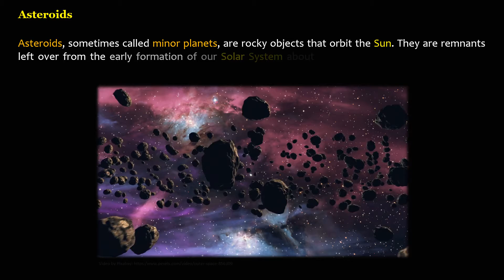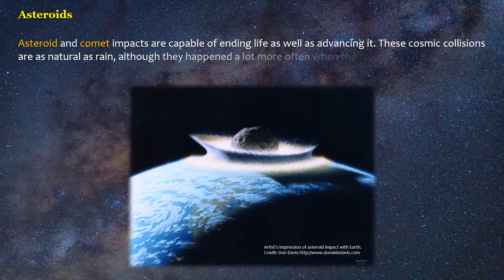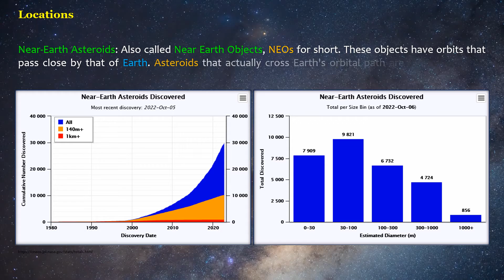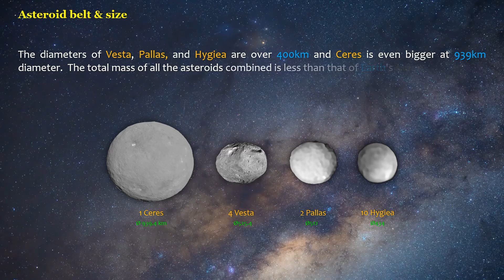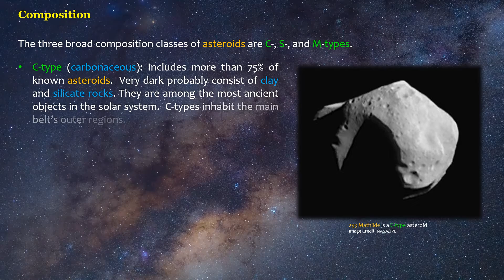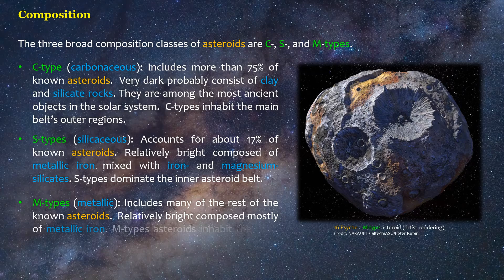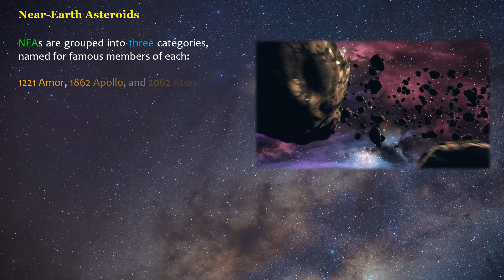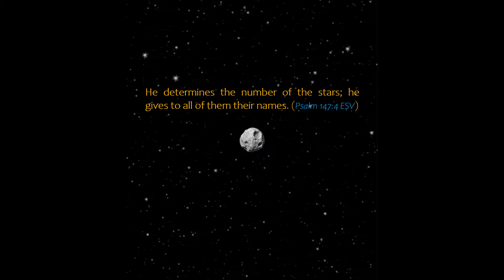Solar System: Asteroids, 1 of 2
Asteroids, sometimes called minor planets, are rocky objects that orbit the Sun.

Your support is greatly appreciated and helps sustain the creation of future videos.)

Contents (start time):
• Asteroids (0:10)
• Locations (1:14)
• Asteroid belt & size (2:32)
• Asteroid Names (3:22)
• Composition (4:25)
• Near-Earth Asteroids (5:20)
• Shapes (6:31)

Sources:
NASA
Wikipedia

CTTO of other sources & multimedia resources.